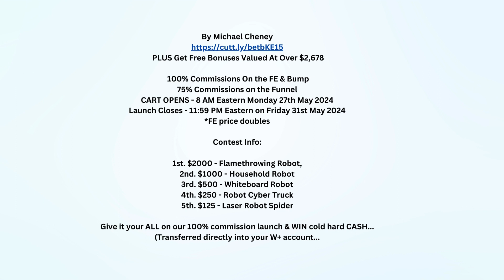A.I Partner & Profit Review,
By Michael Cheney.
100% Commissions On the FE & Bump
75% Commissions on the Funnel
CART OPENS - 8 AM Eastern Monday 27th May 2024
Launch Closes - 11:59 PM Eastern on Friday 31st May 2024
*FE price doubles

Contest Info:

1st. $2000 - Flamethrowing Robot,
2nd. $1000 - Household Robot
3rd. $500 - Whiteboard Robot
4th. $250 - Robot Cyber Truck
5th. $125 - Laser Robot Spider

Give it your ALL on our 100% commission launch & WIN cold hard CASH...
(Transferred directly into your W+ account...)

Reciprocation to the TOP 5!

How to get on our “JV GIFT LIST” - easy…get on our radar and then keep an eye on your front door!

*Expect promotion announcements and cashola incentives during the 5 days…that's just how we roll….

A.I Partner & Profit: Your exclusive access to promote and bank 100% & 75% commissions on the 5-day launch.

ALL RIGHTS BELONG TO THEIR RESPECTIVE OWNERS DISCLAIMER: This video and description contain affiliate links, which means that if you click on one of the product links, I'll receive a small commission. This is at no extra cost to you and in many cases includes exclusive discounts, This helps support the channel and allows me to continue to make free videos like this. Thank you so much for the support! The information on this YouTube Channel and the resources available are for educational and informational purposes only.

Thank you, Regards Richard, Keep well,